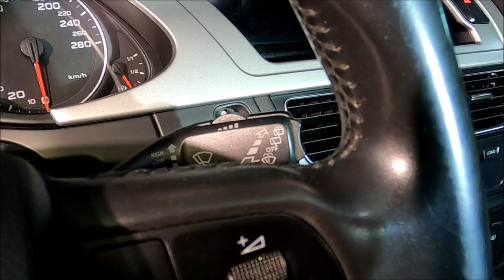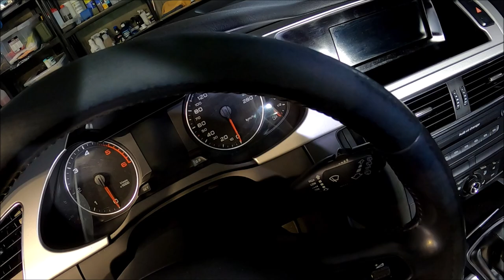CONCEPT Leder Cleaner